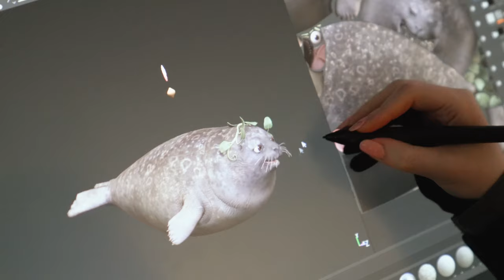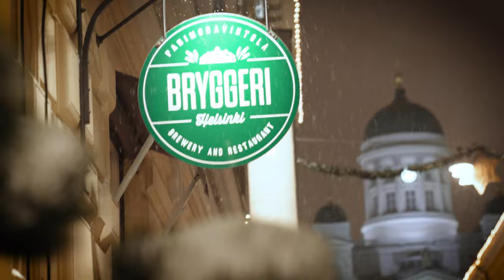Modus Indie Access - Frozenbyte in Helsinki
Modus Games takes you to Helsinki for a behind the studio tour with Frozenbyte, the creators of The Trine Series!

Discover the challenges and triumphs of game development with one of Finland’s most well-regarded indie studios, Frozenbyte. Against a backdrop of Helsinki’s frozen winter, EVP of Modus Games hosts a casual discussion with Frozenbyte’s VP, Producer, and Marketing Manager as they discuss working on the renowned Trine series, the difficulties of keeping up with fan expectations, and what the studio looks for in new entries to the industry. Our Modus Indie Access team to gets you an insider’s view on how Frozenbyte is creating the magic of Trine 4: The Nightmare Prince, which is coming to PlayStation 4, Nintendo Switch, Xbox One, and PC this fall. There's a whole lot of magic coming your way!